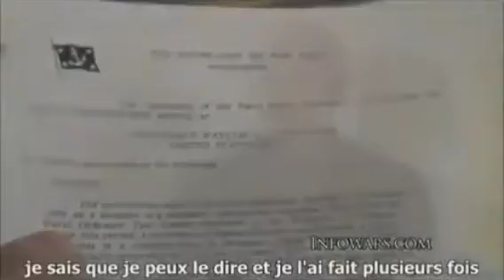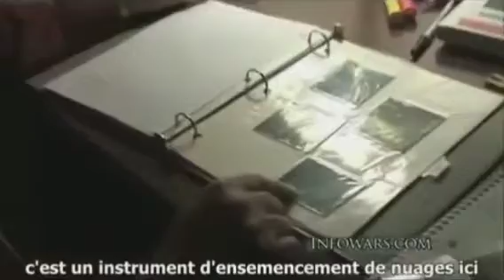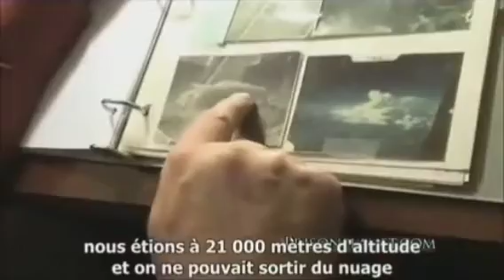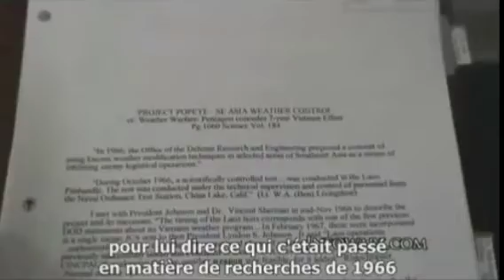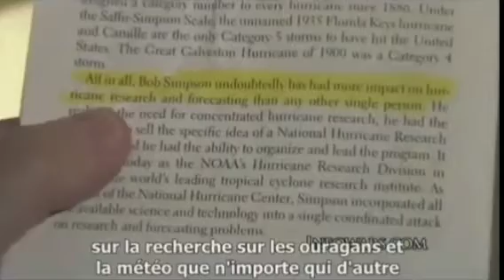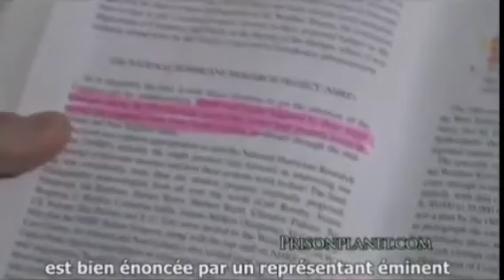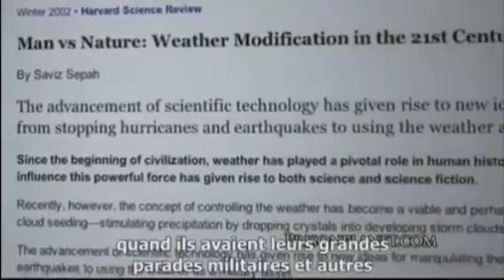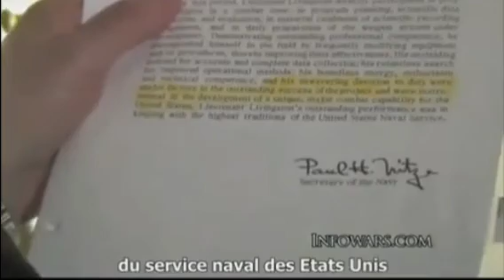Ben Livingston le père des armes météorologiques complet